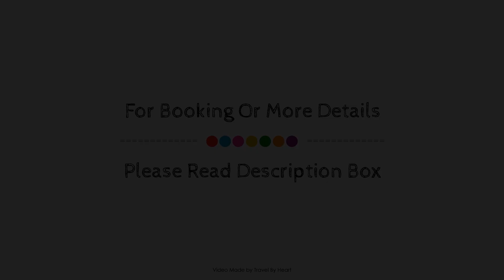Fiesta Mexicana Múzquiz, Sabinas, Mexico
Searching For
1. Fiesta Mexicana Múzquiz - Sabinas
2. Fiesta Mexicana Múzquiz - Sabinas Virtual Tour
3. Fiesta Mexicana Múzquiz - Sabinas Rooms
4. Fiesta Mexicana Múzquiz - Sabinas Amenities
5. Fiesta Mexicana Múzquiz - Sabinas Videos
6. Fiesta Mexicana Múzquiz - Sabinas Offers
7. Fiesta Mexicana Múzquiz - Sabinas Deals
Audio Credit:
Track Title: Reasons To Hope
Artist: Reed Mathis